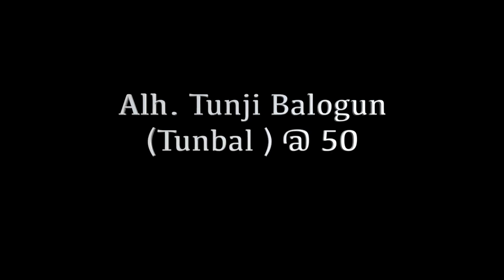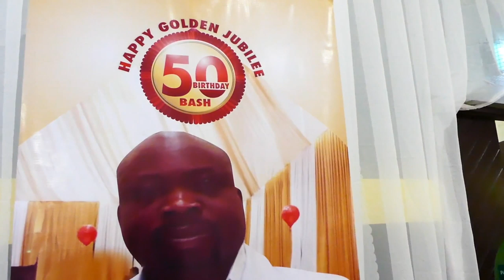Alh. Tunji Balogun (Tunbal ) @ 50